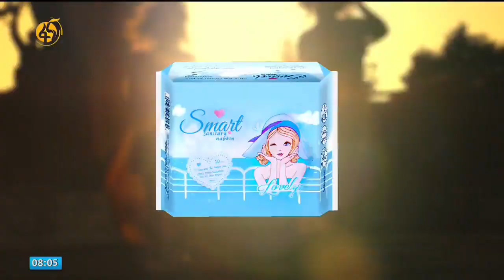የሟህሙድ አህመድ "ዓባይ ማዶ" በድምፃዊ መስፍን ሽፈራው ፋና ላምሮት